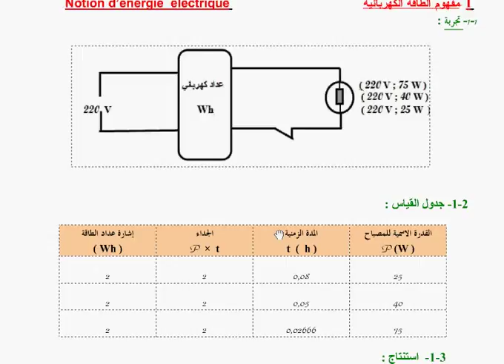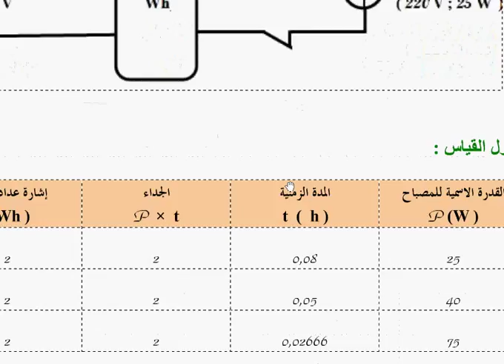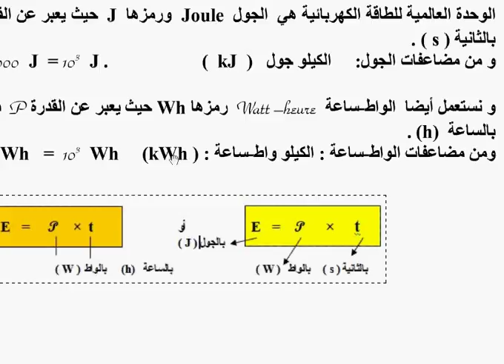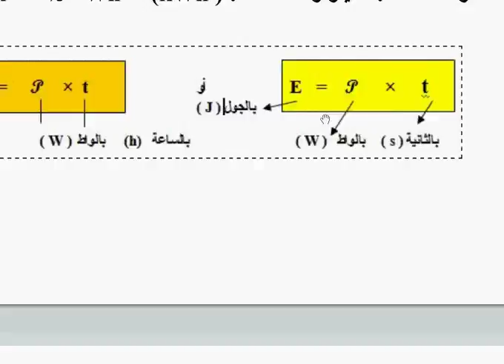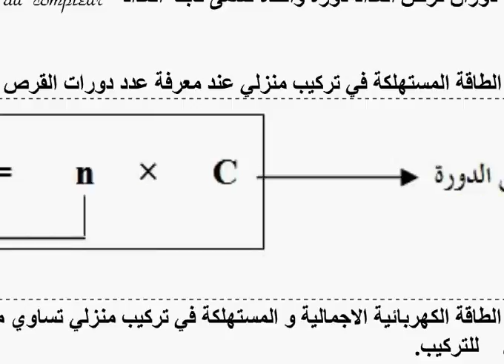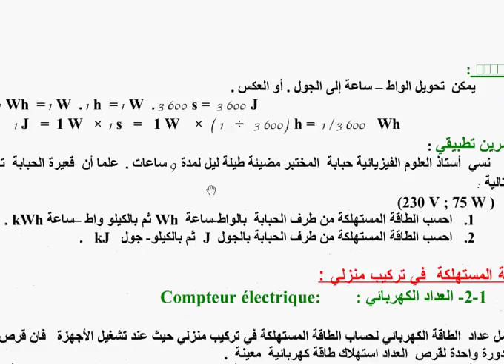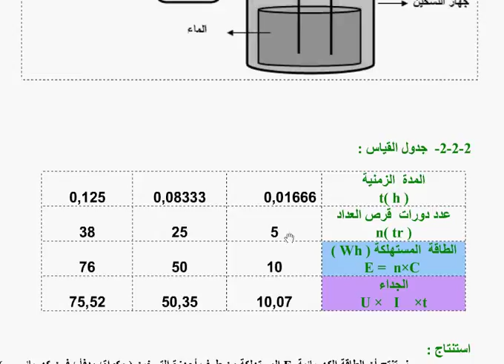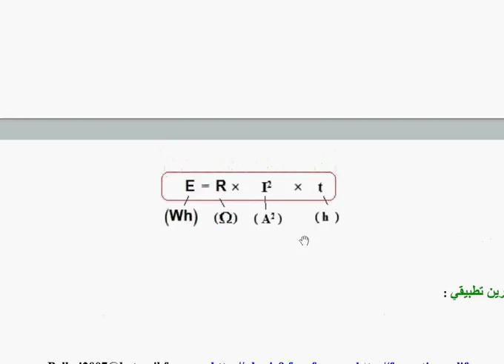الطاقة الكهربائية الثالثة ثانوي إعدادي الدرس